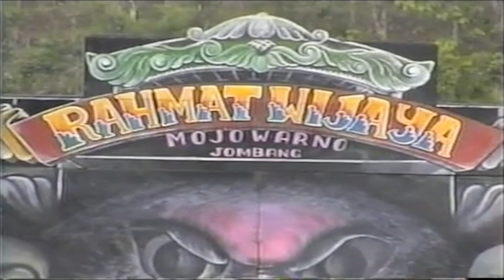Jaranan Rahmat Wijaya - Jaranan Putri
Jaranan Putri - Jaranan Rahmat Wijaya Jombang